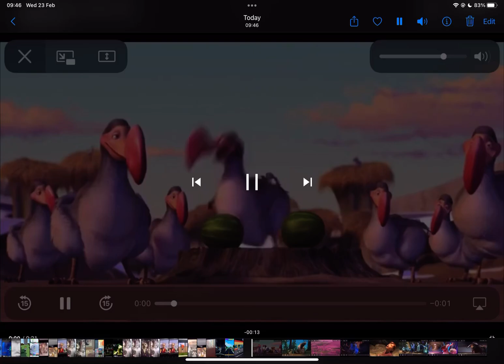23 February 2022